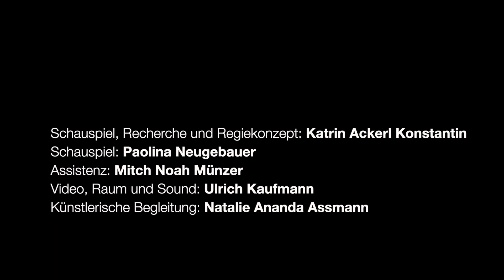Führen wir uns auf - Teaser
Führen wir uns auf
Ein Stück Recherche für ein zukünftiges Theater*
von Katrin Ackerl Konstantin

Schauspiel: Katrin Ackerl Konstantin & Paolina Neugebauer
Videos: Ulrich Kaufmann
Künstlerische Begleitung: Natalie Ananda Assmann

Eine Produktion der neuebuehnevillach, 2023